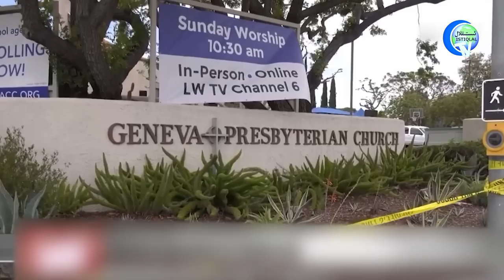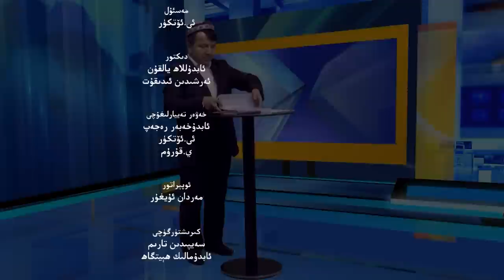ئىستىقلال كۈندىلىك خەۋەرلىرى 2022-05-18، زىيارەتنىڭ بىر قىسىم تەپسىلاتى ئۇقتۇرۇلدى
ISTIQLAL KÜNDILIK XEWERLIRI 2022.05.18 / ZIYARETNING BIR QISIM TEPSILATI UQTURULDI